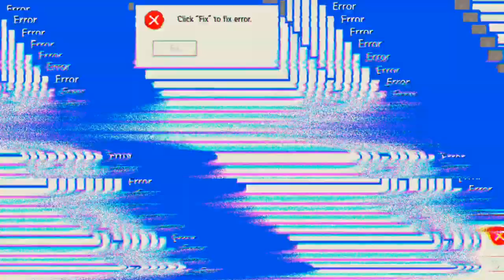was mache ich da nur??? 'Free Fire'